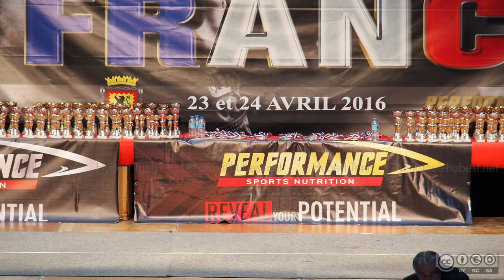2016 IFBB France - Finale - Bodybuilding +100kg (Comparaisons, Posings libres & Podium)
2016/04/23-24 à Gravelines (59), France. Bodybuilding  +100kg.
Filmé avec Olympus OM-D EM-5 @ 1280x720px.